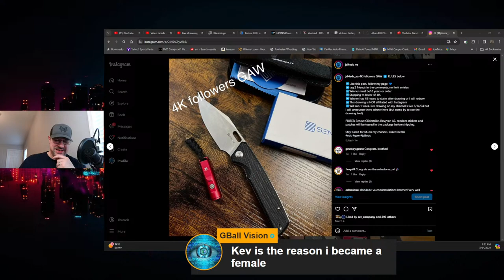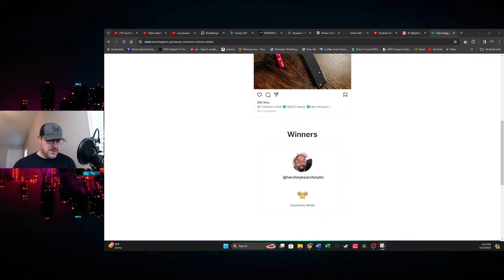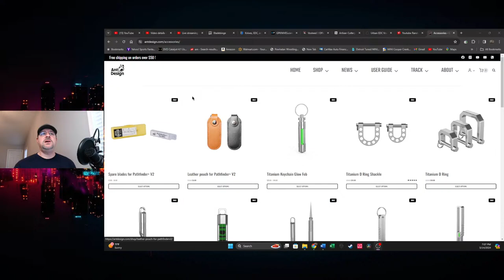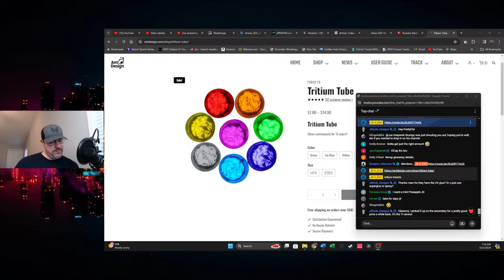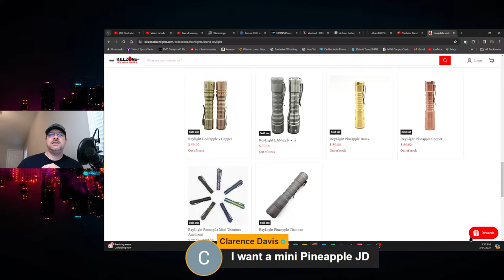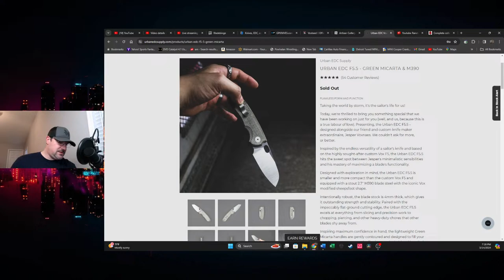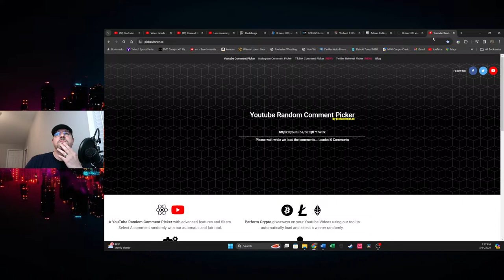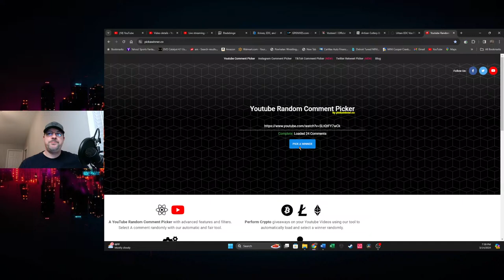Let's GAW stuff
LINKS

RECOMMENDED TOOLS
Wiha Bits torx bits set
Wiha Bits stubby driver
Wiha torx travel pen
CRKT TOOL
Disassembly mat
ACEBEAM RIDER RX
LUMINTOP AA TOOL
DISPOSABLE GLOVES
Oil Pen applicator
Levergear Bitvault
Micro Mark